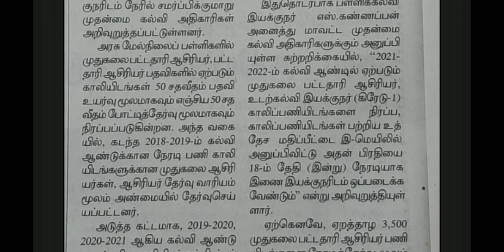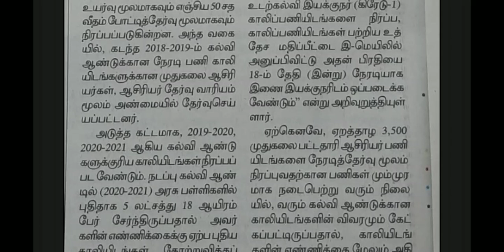TRB exam announced soon